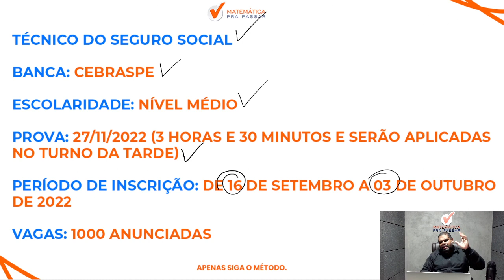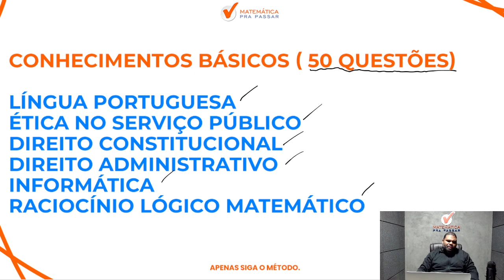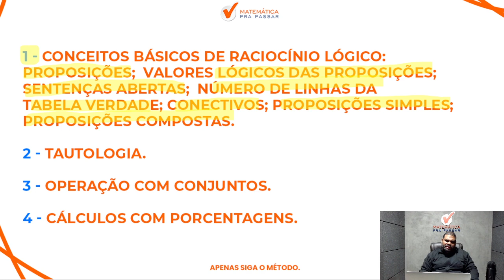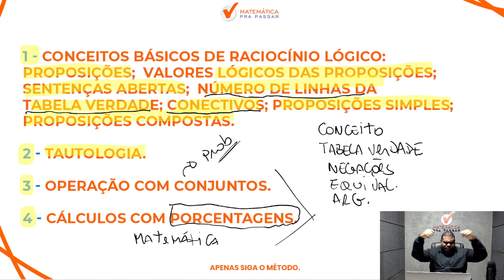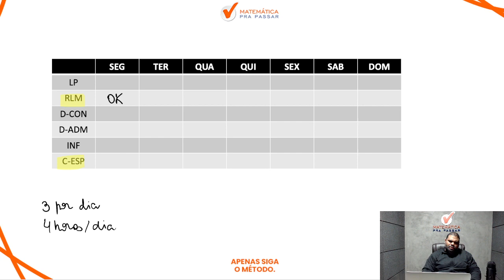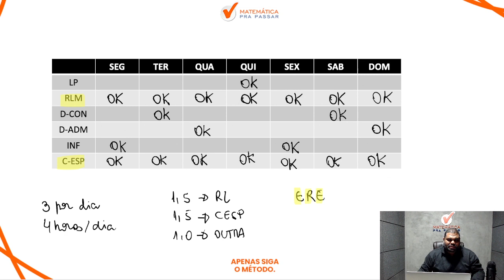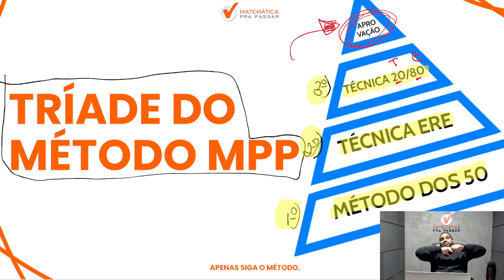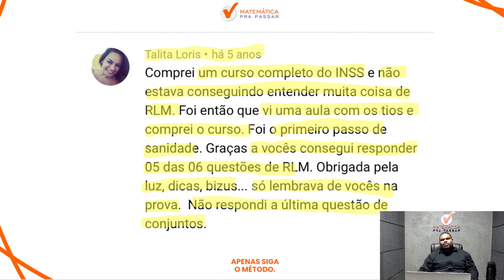Saiu Edital do INSS: Como Estudar? 1000 vagas anunciadas + cadastro de reserva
Você não vai fazer o concurso INSS 2022 e quer Gabaritar Raciocínio Lógico Matemático?

Então você precisa aprender com esse vídeo onde nosso professor, Marcão, mostra como passar no Concurso INSS 2022 Gabaritando Raciocínio Lógico.

Você terá um passo a passo para Gabaritar Raciocínio Lógico para o INSS e sair na frente de muitos concorrentes e mandar bem.

Agora basta dar o play no vídeo e aprender com o Método MPP Saiu Edital do INSS: Como Estudar?  1000 vagas anunciadas + cadastro de reserva